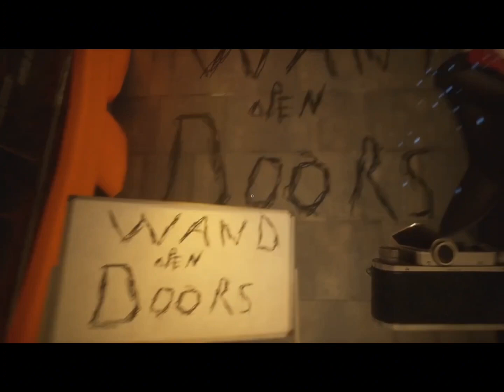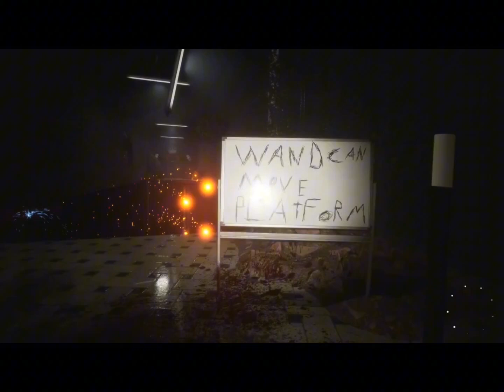TOYTOPIA FULL GAME